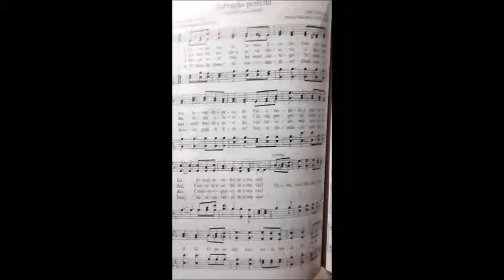Rodrigo Barros - Episódio 275 - 2018 - Culto no lar (Coral)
No dia 09 de janeiro de 2018 os irmãos da II Igreja Batista de Nova Odessa, comandada pelo Pr. Nilton Osmar Malves, que tem o costume de fazer cultos nos lares, estiveram em meu lar.

Cantamos hinos, e ouvimos uma mensagem bíblica edificadora.

Filmei eu cantando no Coral imrovisado que montamos ali na hora.

RODRIGO BARROS